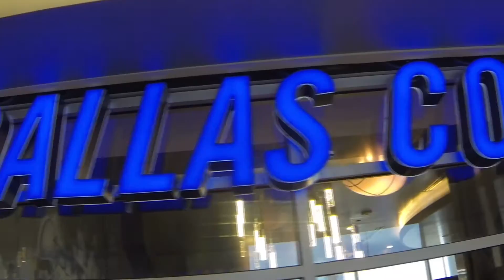Dallas Cowboys Club Opens at DFW Airport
See the Grand Opening of the Dallas Cowboys Club at DFW International Airport. In addition to food favorites from AT&T Stadium, the restaurant also features a smaller version of the stadium's giant video display.
It is located near gate A22.